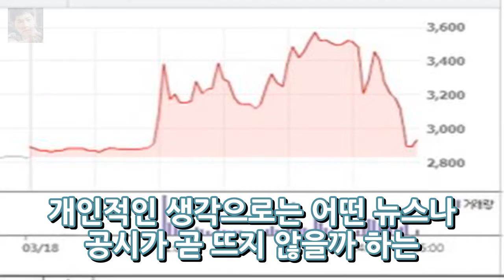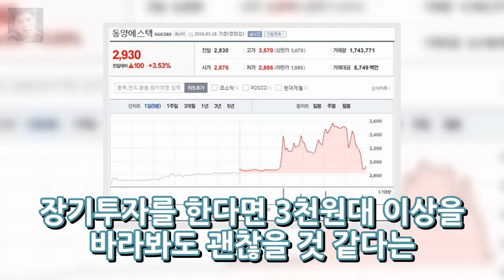동양에스텍 갑작스러운 상승후 하락 엔터테인먼트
동양*에스텍이 갑작스럽게 주가가 20% 이상 폭등을 하며 요동을 쳤다. 동호회가 장난을 친 것인지 모르겠지만 장막판에는 폭락을 하며 +3.53%로 2930원에 장마감을 했다. 최근 감사보고서에 따르면 자산 총계와 자본 총계 부채 총계가 조금씩 늘었다. 동양에스텍은 기업실적분선에 비해서 주가가 저평가가 되어 있다는 말이 많다. 현재 시가총액 300억원대도 되지 않으며 상장주식수는 10000000 주이다.